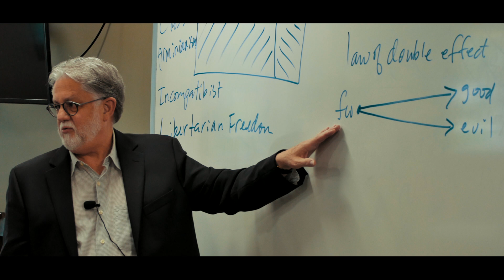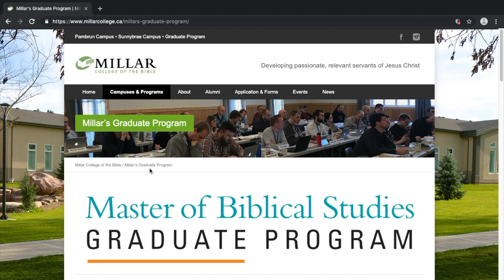What does the Master’s Degree program look like?